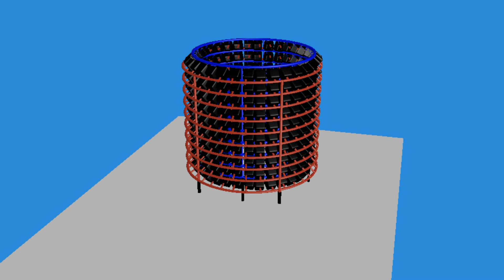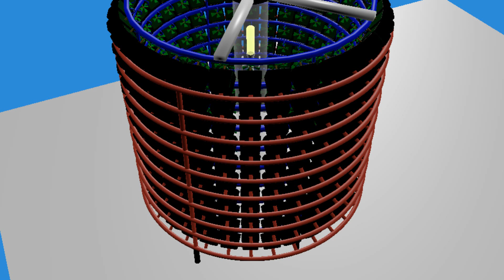Vertical Hydroponics - Pi Rack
Vertical Hydroponics -  Pi Rack - Animated and Explained